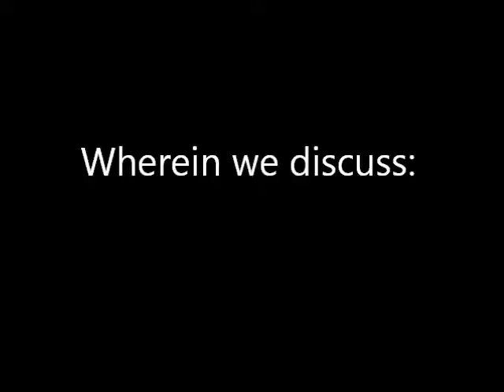Debaucherauntes Kickstarter Victory Brunch & Meeting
If you like watching bands discuss the always-terrifying-yet-exciting process of recording a record and rewarding their backers, and the hilarious farce of scheduling working musicians, this video is for you!